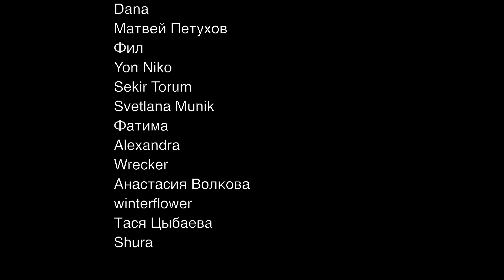Честная реакция на Red Velvet — Chill Kill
00:00 Вступление
00:37 Реакция на клип
05:54 Второе прослушивание